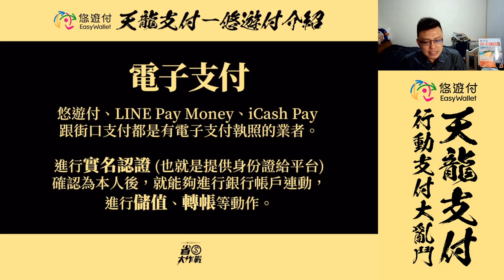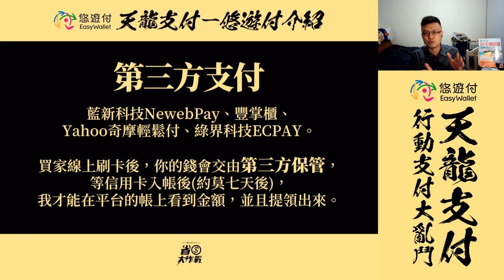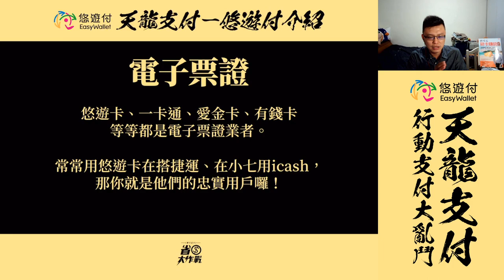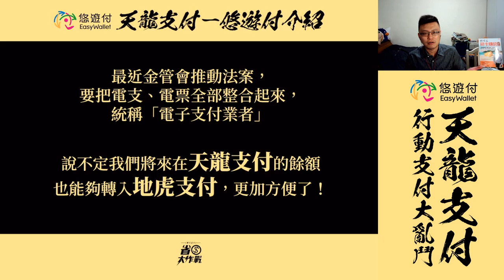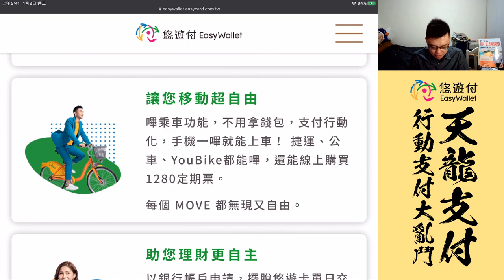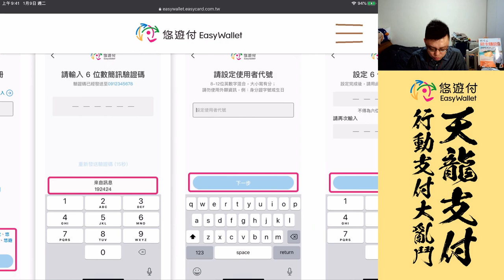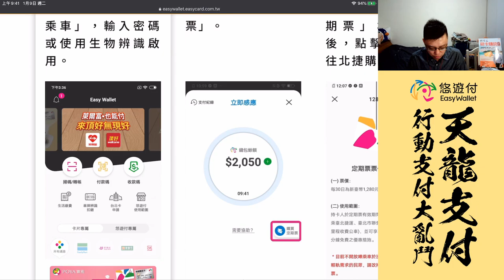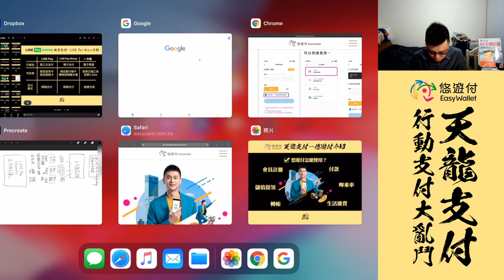【行動支付大亂鬥】天龍支付－悠遊付介紹！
全新系列登場！大家對於「行動支付」最好奇的，就是它的運作原理跟好康優惠，寶可孟決定製作一系列的影片，教大家認識台灣最夯的支付業者。首先登場的，就是今年剛開通的「悠遊付」！

行動支付大亂鬥系列
文字版